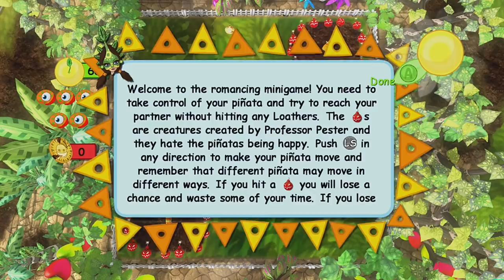Viva Piñata: Filled with Cum?!?!?